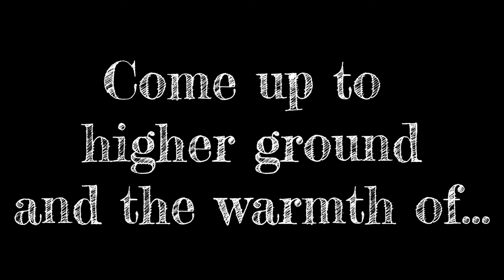Dun Laoghaire Pop Up